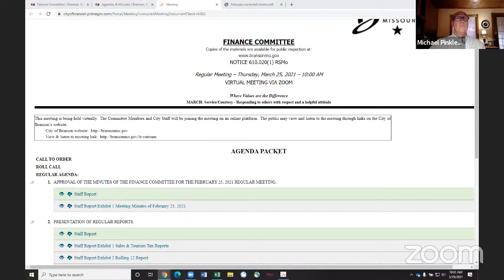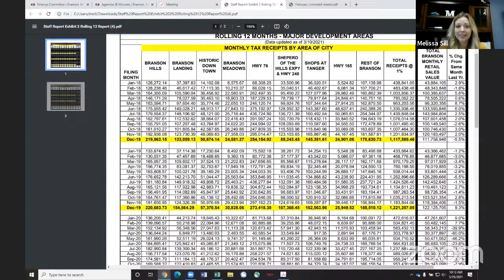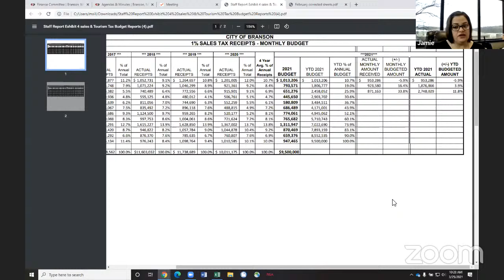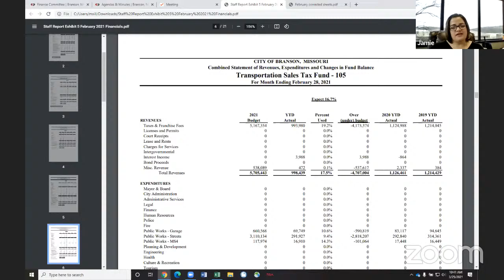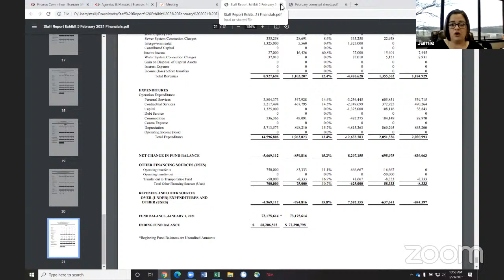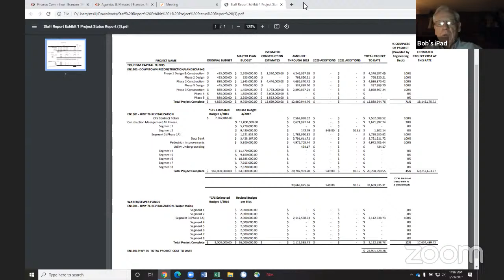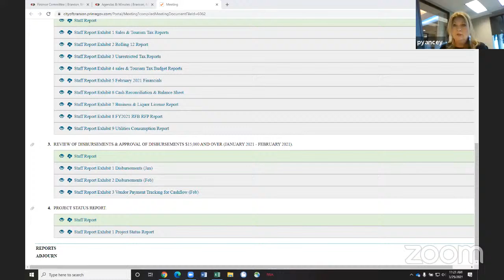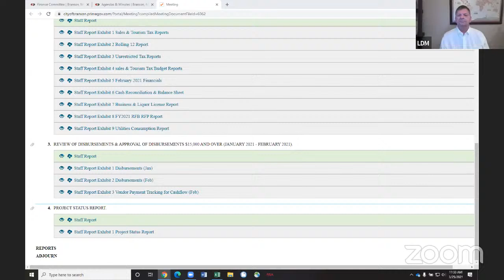Finance Committee Meeting - 3/25/21